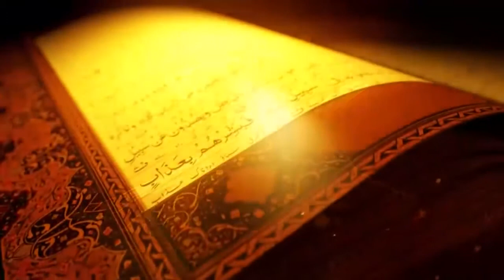9th Rabbi-Ul-Awal Ky Khas Amal Aur Wazaif...نویں ربیع الاول کے خاص اعمال اور وضائف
9th Rabbi-Ul-Awal Ky Khas Amal Aur Wazaif...نویں ربیع الاول کے خاص اعمال اور وضائف